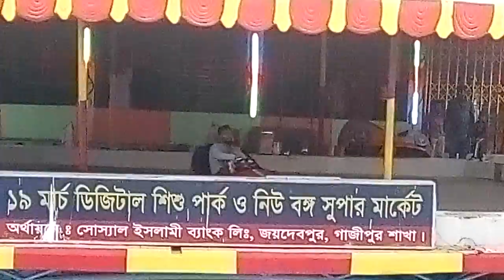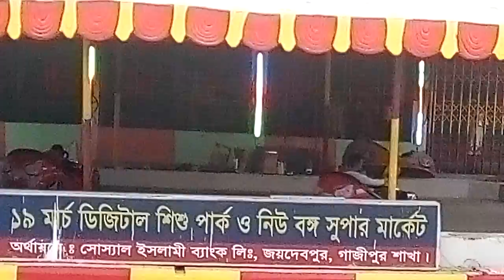Bumper Car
Bumper Car, Testing Car- manufacture by Bangladesh. 100% ready for sale.
Utopia Theme World & Technology (BANGLADESH)
Amusement Theme Park Rides Factory in Bangladesh.
Factory journey start from 2008 from Uttara, Dhaka Bangladesh.
New Address;
President Bari, (Deshipara) Near DUET.
Joydebpur, Gazipur sadar upazila complex (west side).
GAZIPUR CITY CORPORATION.

Our products item's;
1. Children's Indoor/Outdoor Playground.

2. Amusement Park Rides Machine;

a) All kinds of Family Train. NEW model.
b) All kinds of Ferris Wheel. NEW model.
c) Caterpillar Jumping Rides. NEW model.
d) Hydraulic Paratrooper Zero level to 45 degree angle. NEW model.
e) Hydraulic Self Control Airplane Rides. NEW model.
f) Hydraulic Self Control Octopus Rides. NEW model.
g) Mono Rail. NEW model.
h) Waltzer. NEW Model.
i) Wizard. NEW Model.
j) Tempest. NEW Model.
k) UFA Rides. New Model.
l) Standard 25 to 35 fit's height ROLLER COASTER. NEW Model.
m) Frog Hopper. New Model.
n) Satellite USA-US, Model.
o) Thriller Rides (Maximum 40 peoples seat).
p) Typhoon Rides  and Pirate Ship.
q) Adventure Rides (Car or Boats).
r) Magic Mirror.
s) Carousel (Merry go round) NEW Model.
t) Swing Chair ( Hydraulic or Standard). NEW Model.
u) Funny Cup (New USA model).
v) Bumper Car (Without stick Floor free AC48v) New World.
w) Bull Rides.
x) Video Games Machine.
y) Kids Machine (Train - Bouncer - Toys - Car - etc.)
z. All kinds of Amusement Theme Park Rides Machine.

3. Water Park All Equipment's.
a) Wave pool.
b) Lazy river.
c) Kids pool.
d) Swimming pool.
e) Fun Pool.
f) Water Paddle Boats.
g) Adventure Boats.
h) All kinds of Slides.

4. Resort / Picnic Spot Equipment's.

ALL MOST ENTERTAINMENTS EXPERT FACTORY.